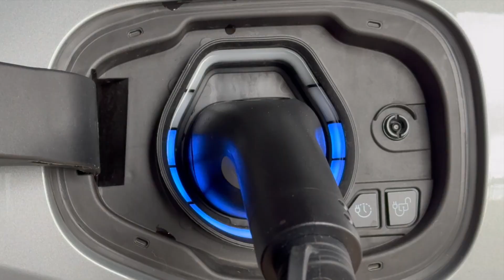3S 40A vs 4S 40A BMS: Power, Performance & Voltage Compared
Are you deciding between a 3S 40A and a 4S 40A Battery Management System (BMS) for your lithium-ion battery pack? This video breaks down the key differences in terms of power, performance, and voltage to help you make an informed choice. Perfect for DIY battery builders and those upgrading their systems!

🔎 What You’ll Learn in This Video:
1️⃣ What 3S and 4S configurations mean.
2️⃣ Voltage and capacity differences between 3S and 4S BMS.
3️⃣ How performance is impacted by your choice.
4️⃣ Use cases and applications for each configuration.
5️⃣ Tips for choosing the right BMS for your project.

Understanding the differences between these two configurations can help you optimize your battery pack for efficiency, longevity, and power output, ensuring your project runs smoothly.